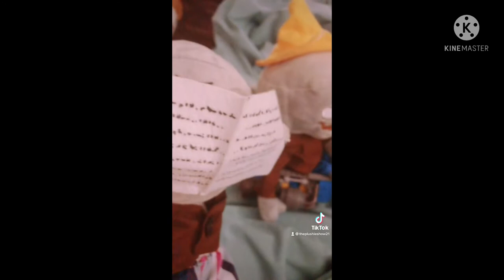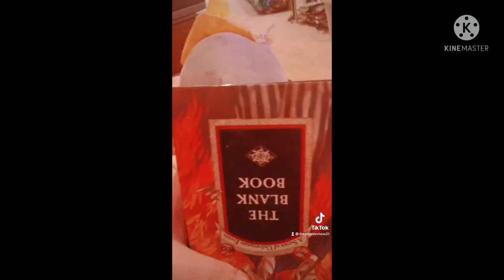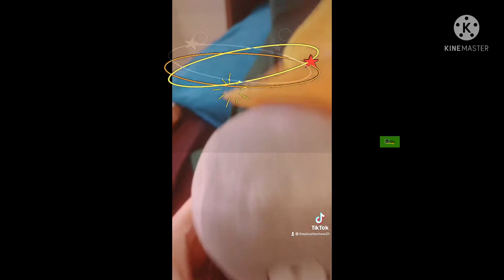Pvz shorts. 2 steal shorts. Luigifan0001 coney edition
These 30 shorts are all about luigifan0001 coney. As part of the coney and newpaper and Arnold and little munchkin 10 episode marathon. This being the 3nd episode of that marathon. Luigifan0001 coney will guest star in all 30 shorts. These shorts are made to focus on luigifan0001 coney and his dumb and looney and sometimes smart personality.
Guest stars
- Luigifan0001 coney
-luigifan0001  newpaper
- luigifan0001 Arnold and newpaper.
Special thanks to Luigifan0001